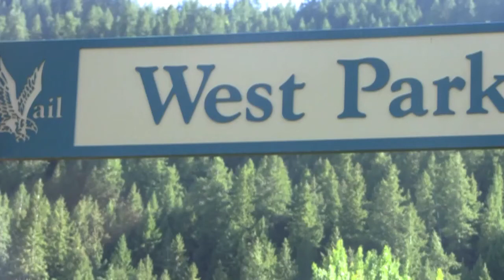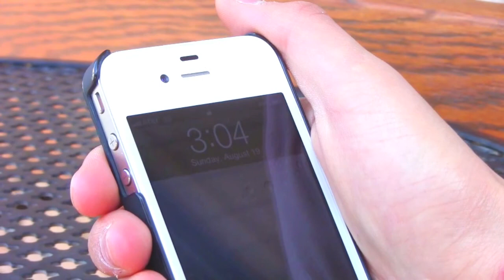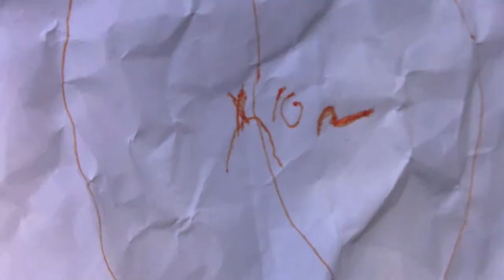West Park Forest Part 1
An action drama directed by Jack Dorfman, starring Gabriel Aude and Garvin van Dernoot